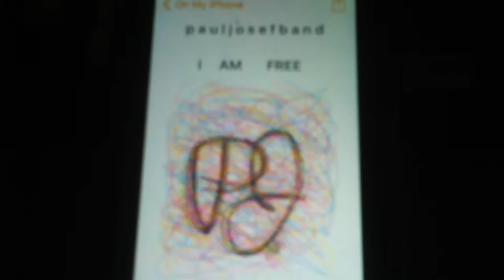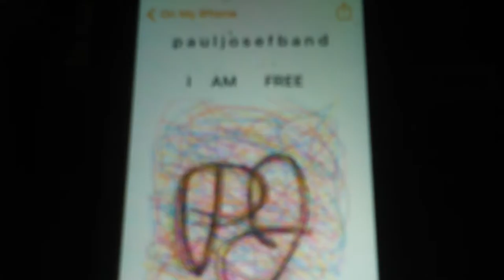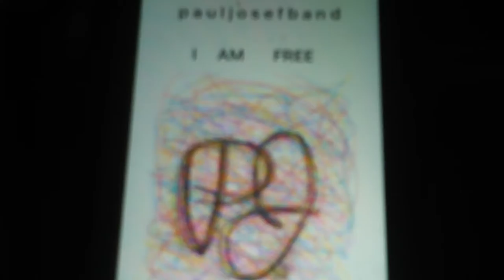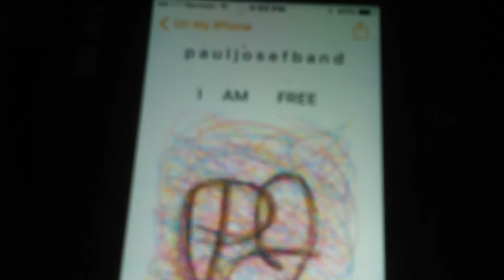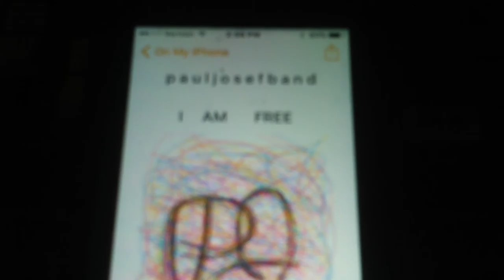I AM FREE by Paul Langley